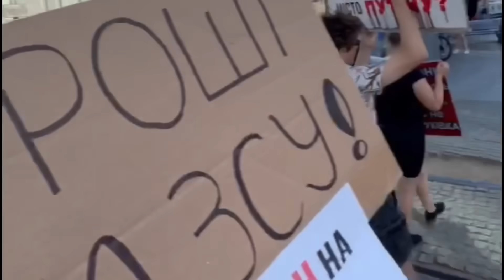Днепр🔥Люди Митингуют🔥Власть Молчит🔥Народ Вышел на Улицу🔥Деньги на ВСУ🔥Днепр 23 июня 2024 г.